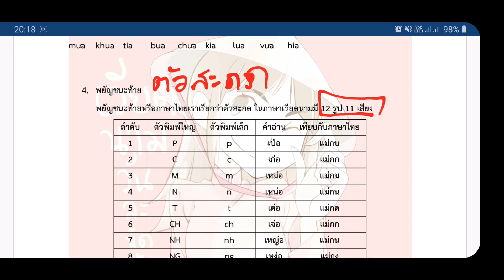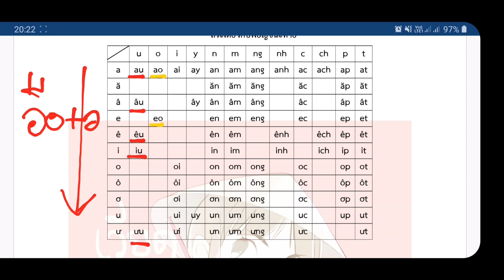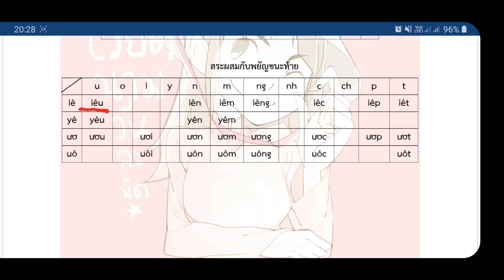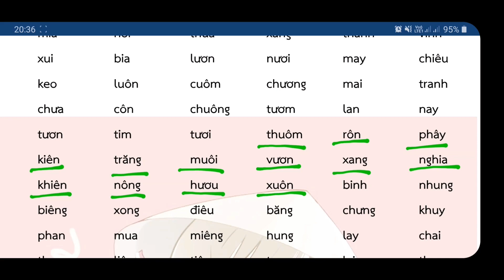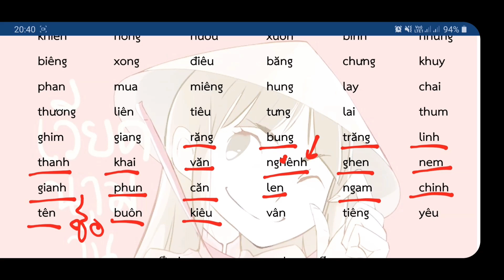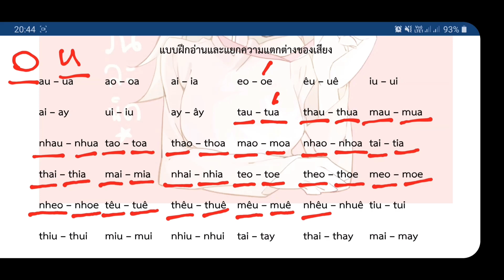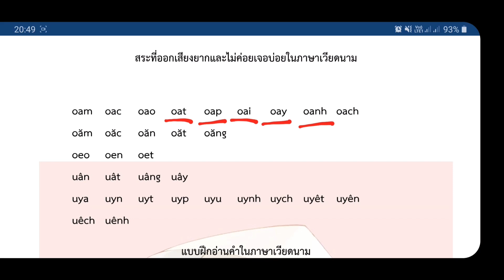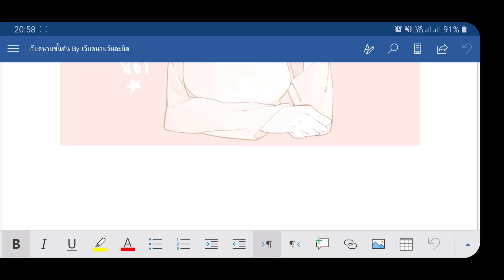เวียดนามวันละนิด EP 1/2 | พยัญชนะท้าย & ฝึกสะกดคำแบบละเอียด